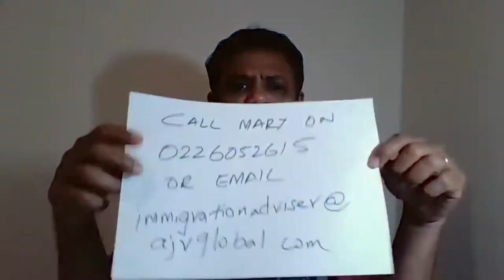Chances of getting NZ student visa after rejection from the UK.